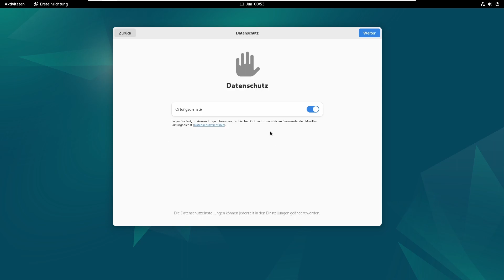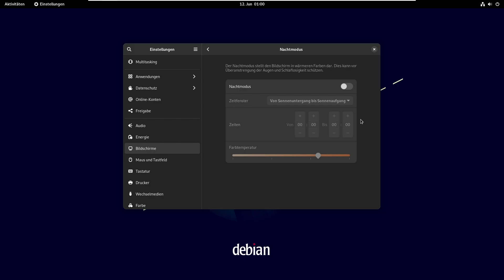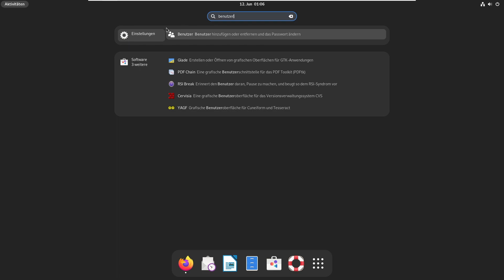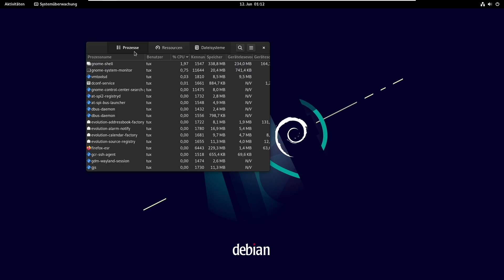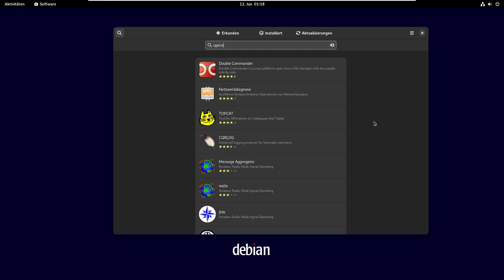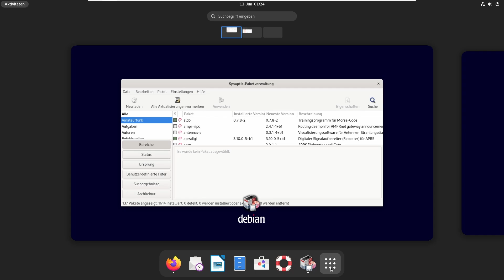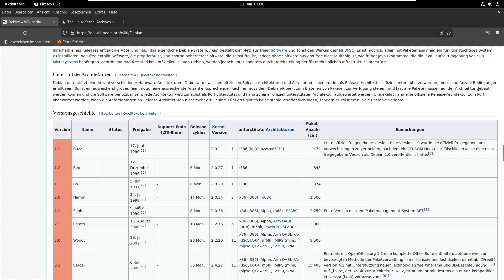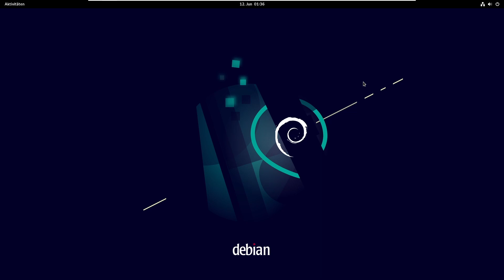Debian 12 Bookworm die Grundlagen Linux Tutorial für Einsteiger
Debian 12 Bookworm das Grosse Linux Tutorial für Einsteiger

Inhaltsverzeichnis
0:00 Intro
2:25 Debian 12 Einstellungen
12:30 Benutzer Hinzufügen und Benutzer Entfernen in Debian 12
17:25 Systemüberwacher (Taskmager unter Windows 11)
22:55 Software unter Debian 12 Installieren und Entfernen
31:45 Welche Software wird unter Debian 12 Ausgeliefert

Mein EQUIPMENT:
PC - Eigenbau